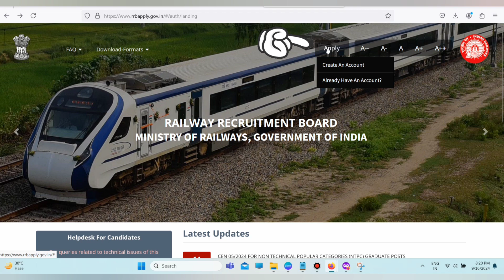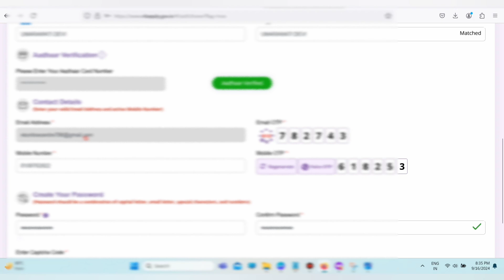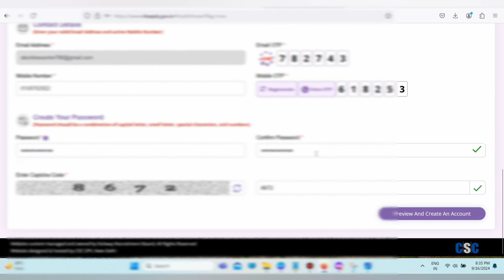rrb me registration kaise kare || RRB ONLINE APPLY 2024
rrb me registration kaise kare,
ibps rrb me registration kaise kare,
rrb me dobara registration kaise kare,
rrb registration me correction kaise kare,
rrb je me registration kaise kare,
rrb registration me name kaise change kare,
rrb ka registration me correction kaise kare,
railway apprentice me registration kaise kare,
how to register in rrb,
rrb me kaise apply kare,
how to register for railway exam,
rrb me form kaise bhare,
rrb ka form kaise bhare,
railway me registration kaise kare,
rrb form kaise bharen,
rrb registration kaise kare,
how to registration in railway,
railway me new registration kaise kare,
rrb technician me registration kaise kare,
railway me vendor registration kaise kare,
how to register in rrb website,
how to register on rrb,
how to login rrb registration,
railway mein group di ki bharti,
rhb bank online registration
rrb ntpc form kaise apply kare,
rrb ntpc form kaise apply karen,
rrb ntpc form apply kaise kare,
ntpc form kaise bhare 2024
ntpc recruitment 2023 form fill up,
ntpc form fill up,
ntpc form fill up 2024,
ntpc form kaise bhare,
how to apply for rrb ntpc 2024
rrb registration kaise kare - 2024